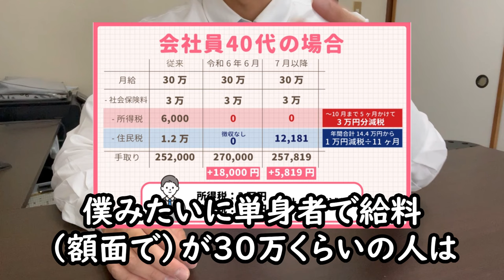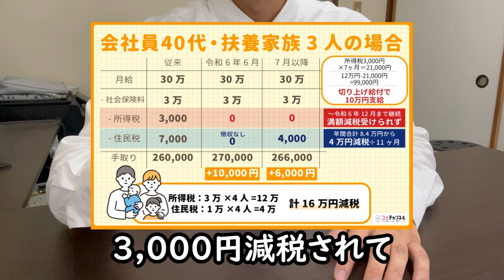定額減税をわかりやすく解説！対象者は？いつから？いくら？何をするべき？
2024年6月の給料から適用される「定額減税」をわかりやすく解説しました。誰がいつからいつまで、いくら減税されるのか？その簡単な確認の方法も紹介したので、見てください。今回は真面目です。

2年浪人して、やっと合格した大学を4年留年し中退した僕。

【今なら登録するだけで1,000円分のビットコインがもらえる！】
↓↓ビットフライヤーで口座開設だ↓↓

【招待コード】
ncwxzhd5